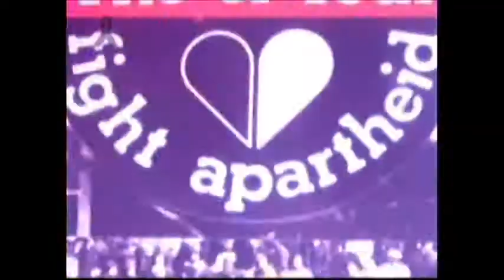17.06.2014 Galería mañanera desde Brasil, con Brozo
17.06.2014 Galería mañanera desde Brasil, con Brozo